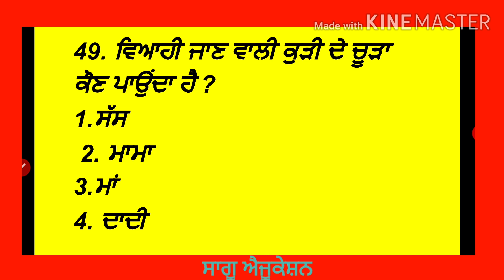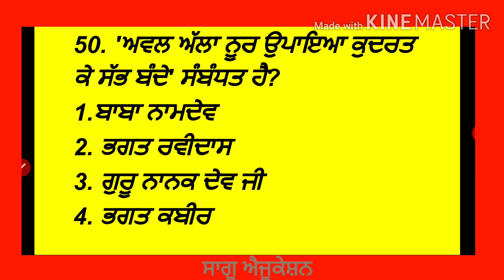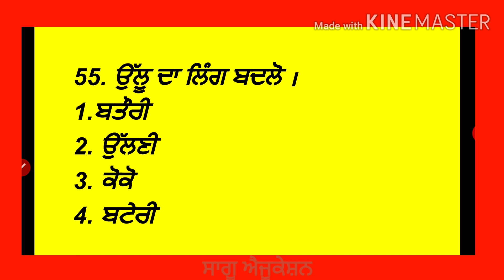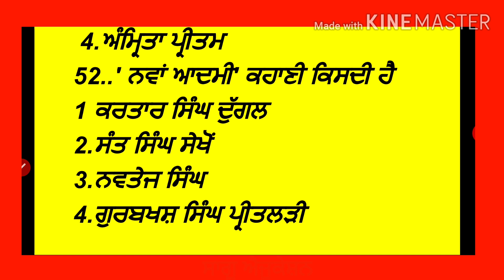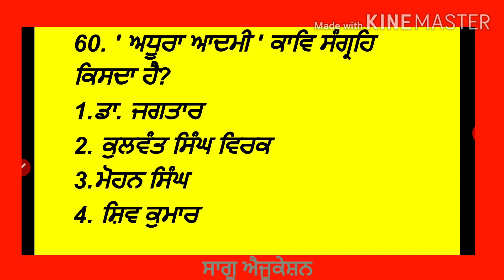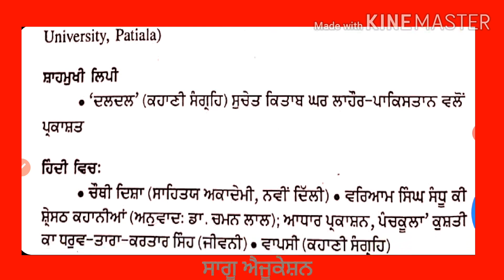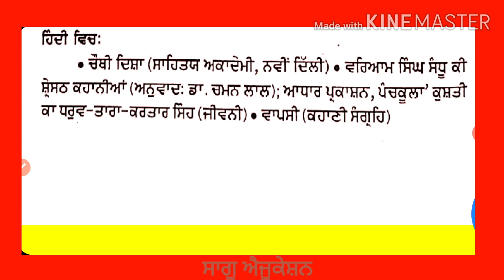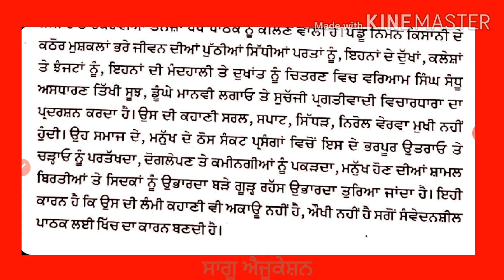punjabi master cadre test 45 to 61